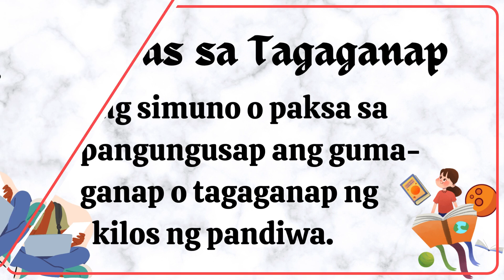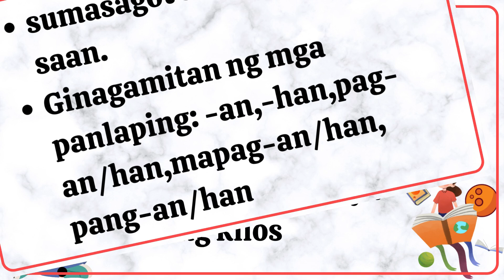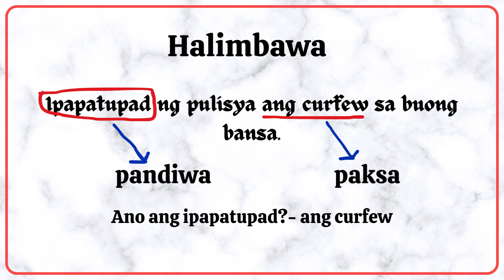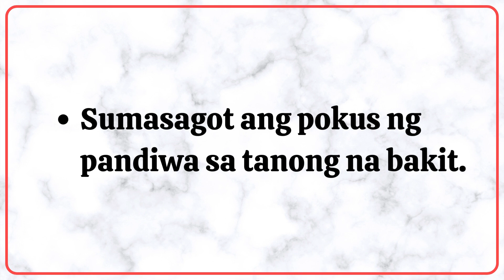7 Pokus ng Pandiwa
Maikling video tungkol sa 7 Pokus ng Pandiwa.